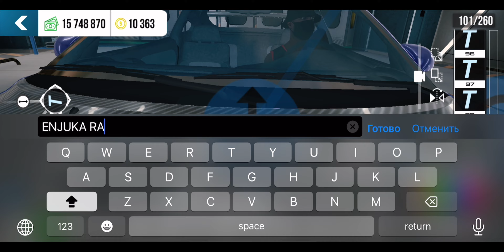LIVERY DRIFT DESIGN TUTORIAL FOR MITSUBISHI ECLIPSE | CAR PARKING MULTIPLAYER NEW UPDATE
TUTORIAL: HOW TO MAKE DRIFT DESIGN FOR MITSUBISHI ECLIPSE IN CAR PARKING MULTIPLAYER